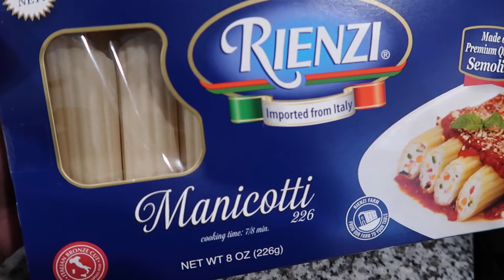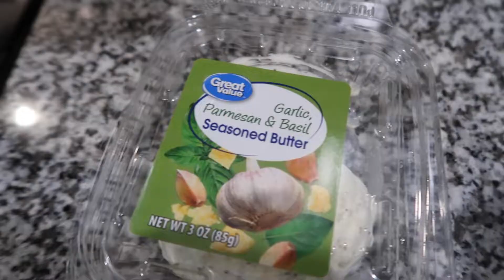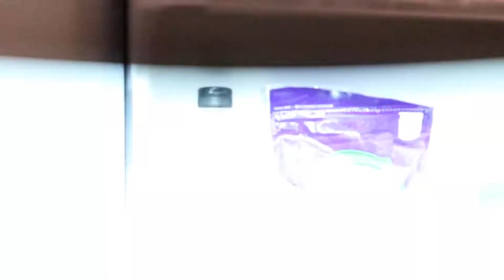💕Cook With Me: VALENTINES Day Edition❤️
Follow Legen on Instagram!